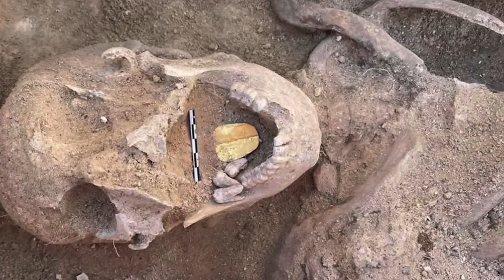No One had seen This !! Top 5 recent Egyptian discoveries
No One Had to See THIS! What They Discovered in Egypt Shocked the Whole World. Top 5 discoveries